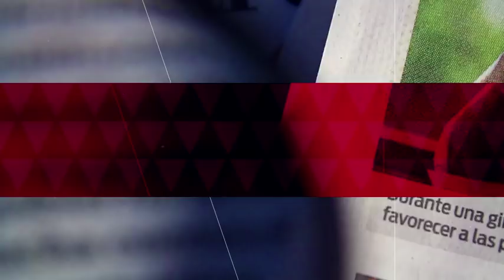Animal...Es: ¿Cómo identificar un veterinario?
Héctor Walvor Leguz, experto en animales, habla en entrevista sobre las características que debe tener un buen veterinario.

16 de agosto de 2018